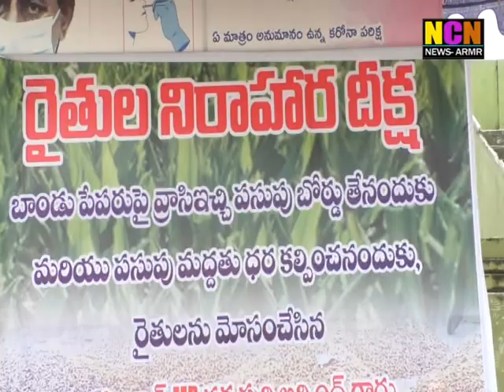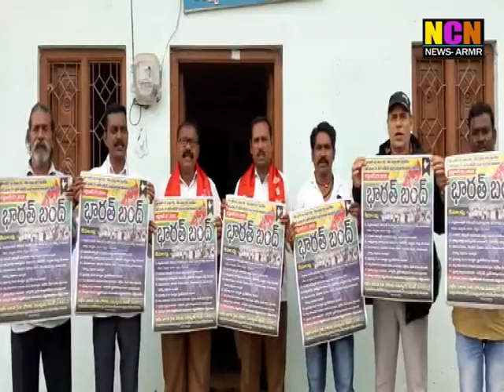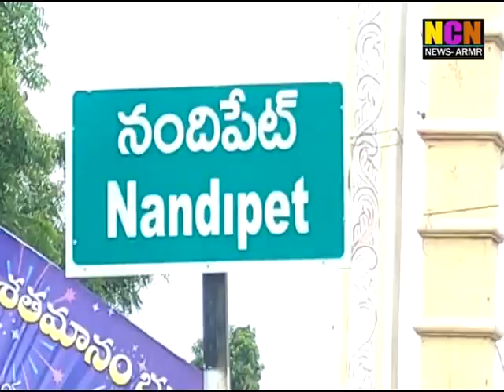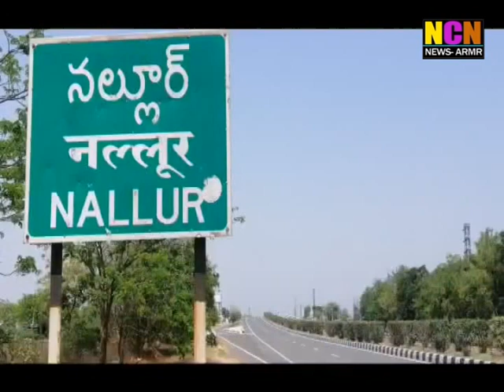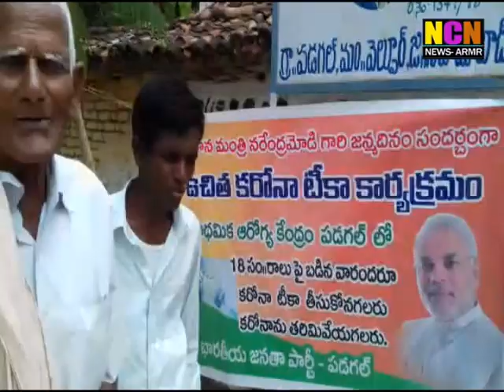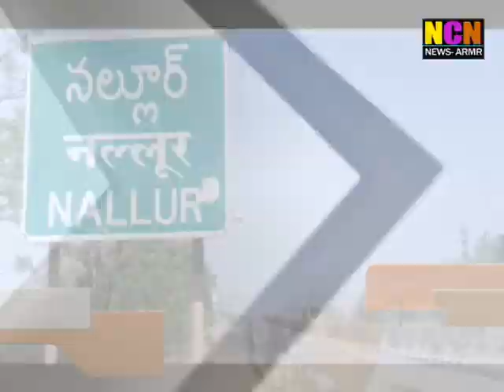NCN NEWS ARMOOR DAILY NEWS 23 09 2021